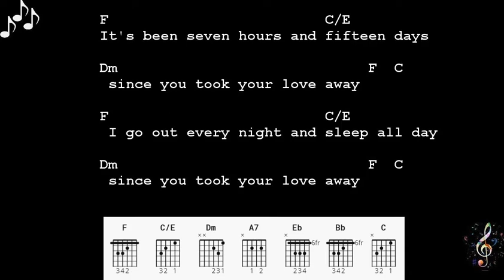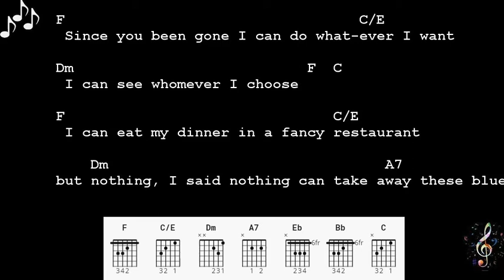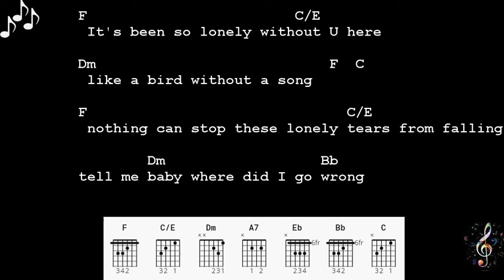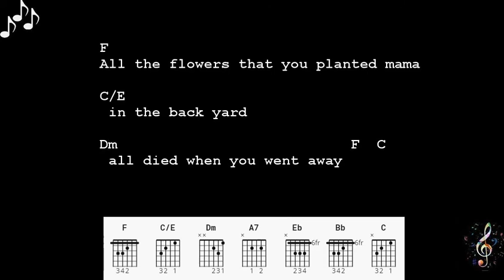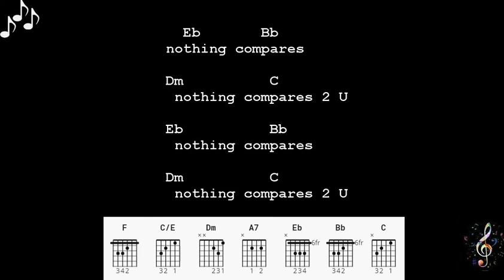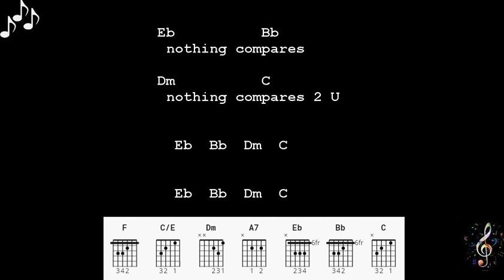Nothing Compares 2 U By Sinéad O'Connor Easy Guitar Chords And Lyrics Sinead OConnor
Nothing Compares 2 U By Sinéad O'Connor
Easy Guitar Chords And Lyrics
Sinead OConnor